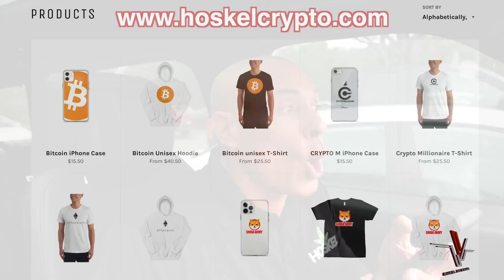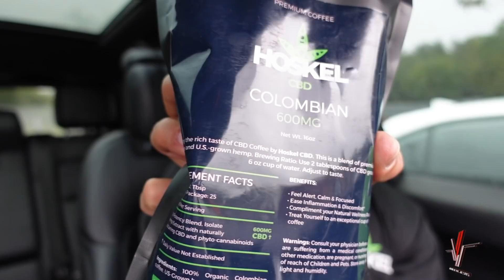Hoskel! Un Cafe Que Tienes Que Probar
Visite a mi amigo Barista profesional, Luis Enrique Román, en su negocio Di' Aroma, con el propósito de poner a prueba en manos expertas un café que llevo utilizando ya hace algún tiempo. Es el café premium colombiano de Hoskel. realmente es maravilloso.

¿Quieres apoyar el canal y mi trabajo? Puedes hacer hacer tu aportación aquí en mi cuenta de PayPal

Camera Rig: